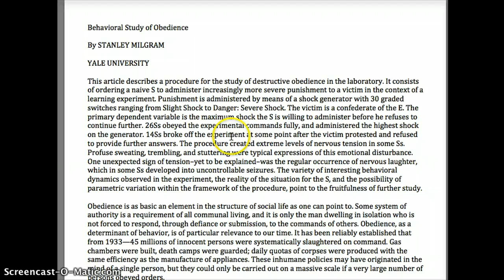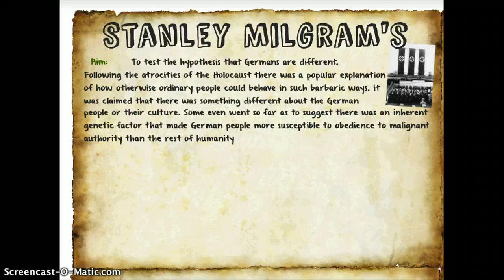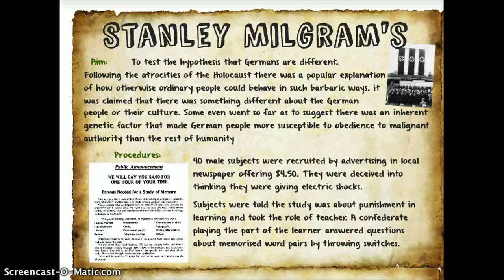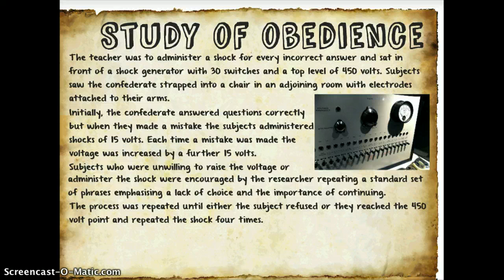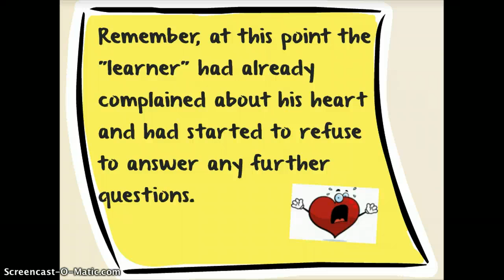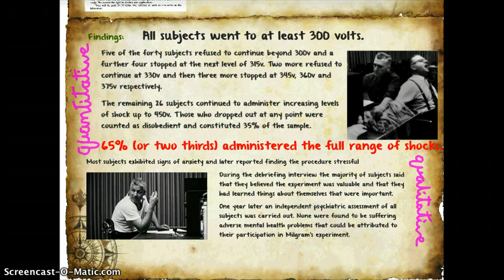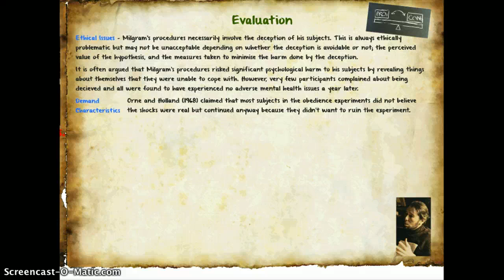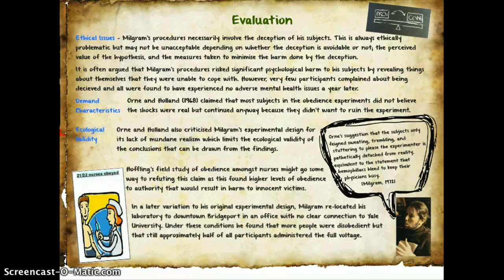Milgram's Study of Obedience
A review of the aims, procedures, findings, conclusion and evaluation of a classic in social psychology.

Use this link to get the notes file and access the original presentation